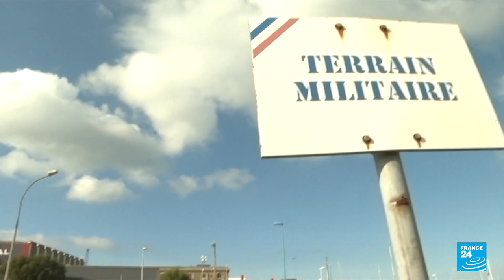Anthony Albanese met Emmanuel Macron at Elysee • FRANCE 24 English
Relations between the two Western allies reached a low last October when Australia cancelled a multi-billion dollar French submarine programme and opted for submarines to be built with U.S. and British technology instead.Receiving Albanese at the Elysee Palace in Paris, the pair were asked if Australia should apologise."He's not responsible for what happened," Macron replied. "We'll speak about the future, not the past."